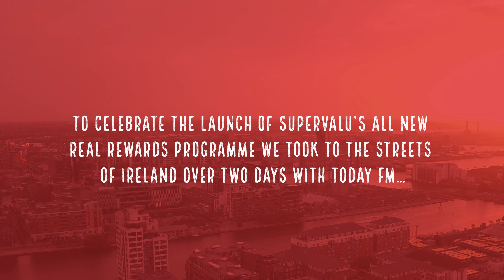SuperValu Real Rewards Launch with Today FM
To celebrate the launch of our all new Real Rewards programme we took to the streets of Ireland with Today FM giving away fantastic prizes. A big thanks to Bank of Ireland, Electric Ireland and our SuperValu stores for getting involved!